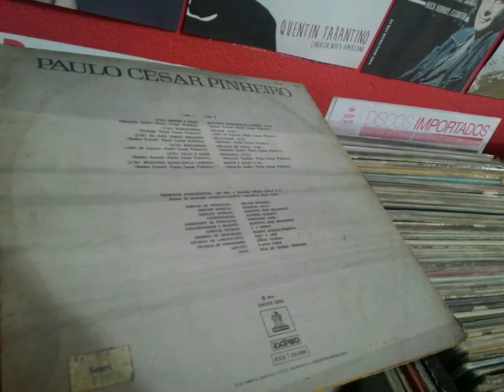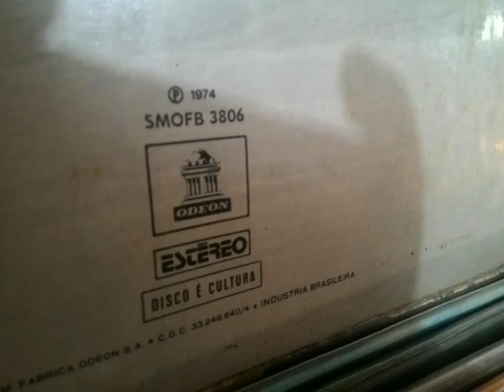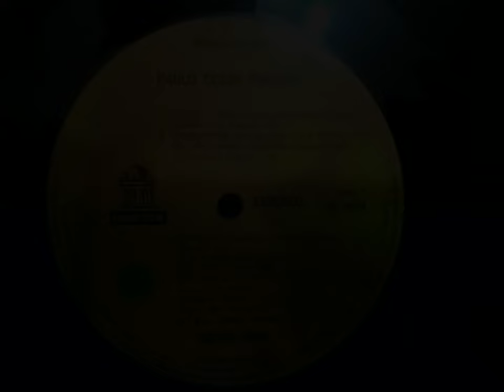Paulo César Pinheiro - Pesadelo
Faixa 5B do álbum homônimo lançado em 1974.